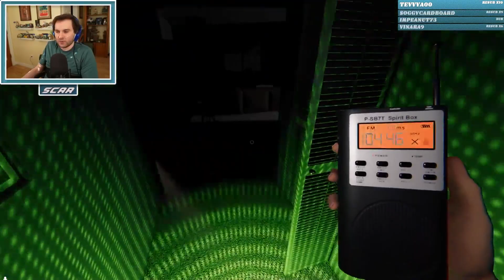Scar Gets Jumpscared In Phasmophobia